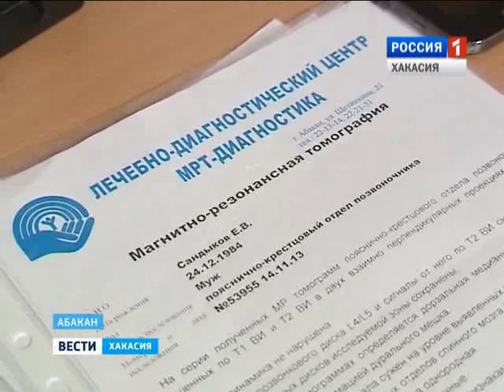Цена здоровья - шесть миллионов рублей. 21.01.2016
Тяжело больному жителю Абакана требуется дорогостоящее лечение. Тридцатиоднолетнему мужчине из Абакана требуется помощь. Молодой человек уже четыре года борется с онкологией. Для лечения необходимо около 6 миллионов рублей.